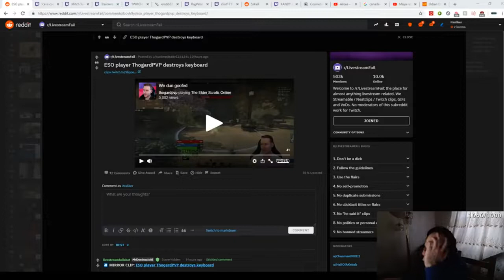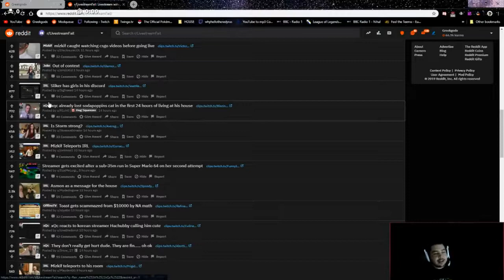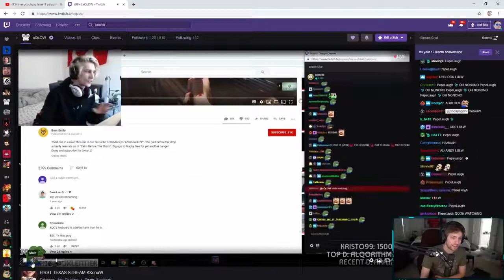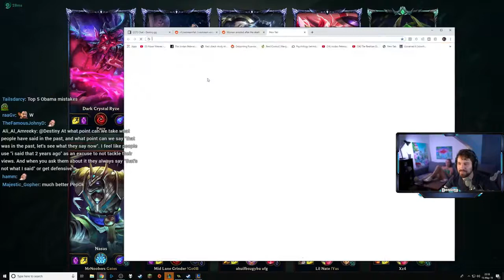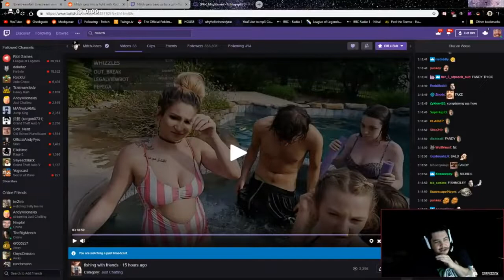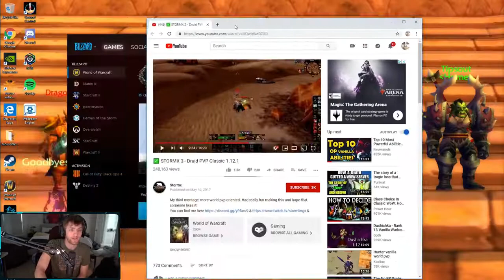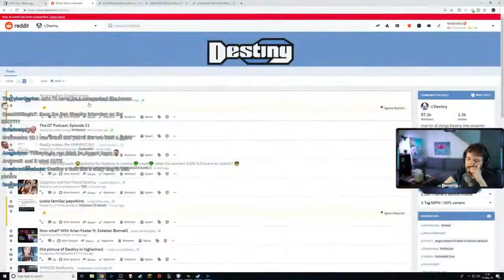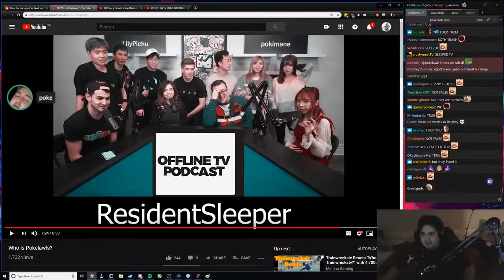Water TOS??? | Mizkif Jon Zherka Impression | Destiny Outed?